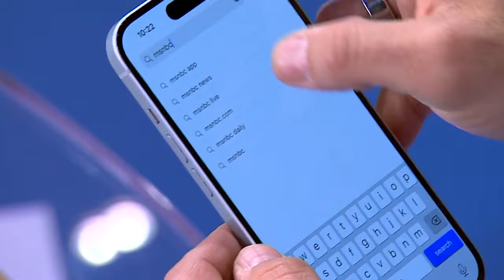Reflecting on O.J. Simpson's complicated life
O.J. Simpson, the infamous former football star whose wife's murder trial gripped the nation, has died at 76 years old from cancer. Chris Jansing spoke to Simpson on the trial back in 1998. NBC News' Chloe Melas and Cynthia McFadden discuss his life.